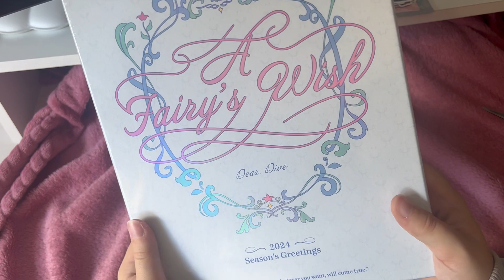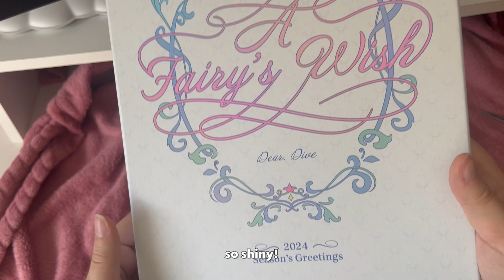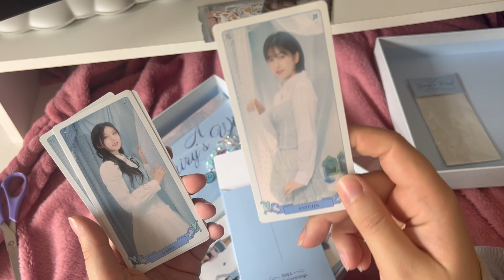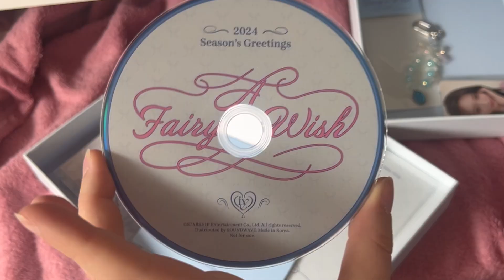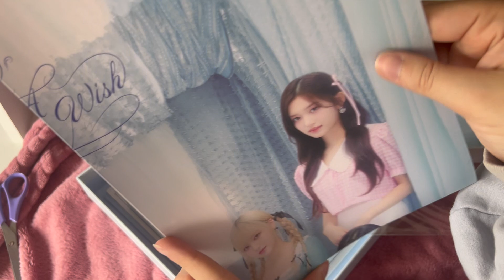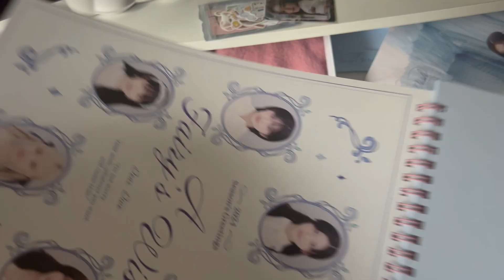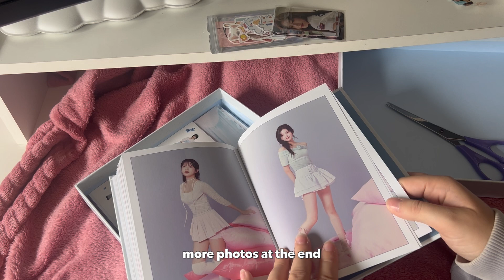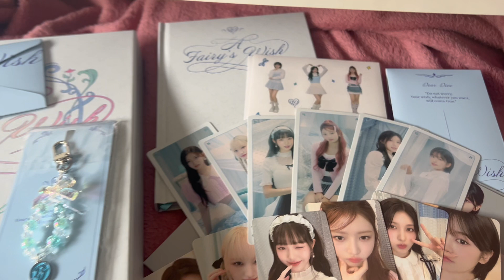unboxing | IVE 2024 season's greetings - a fairy's wish 🧚‍♀️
today i unboxed ive's 2024 season's greetings, which was one of my grail albums! it was sold out everywhere, but i managed to find it sealed on vinted.

☁️ timestamps
0:00 package opening
1:31 freebies
3:27 album opening
4:14 keychain
4:44 tarot
5:47 stickers
6:16 photocards
7:04 cd
7:47 postcards
9:03 poster
9:55 2024 calendar
11:43 notebook
13:56 inclusions look through